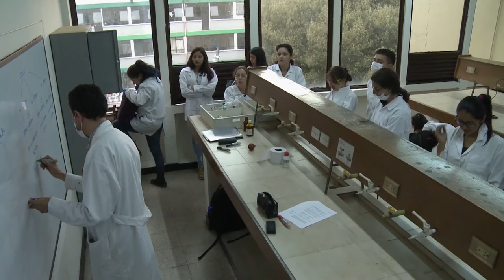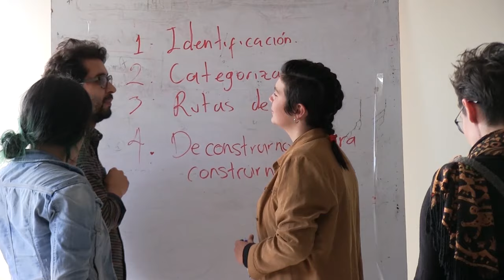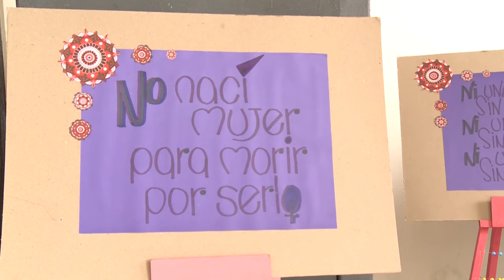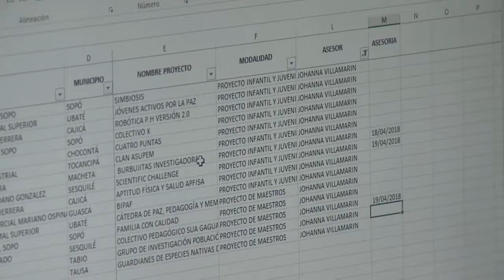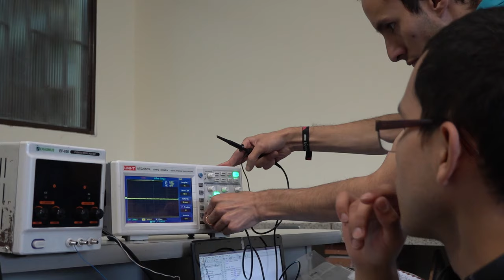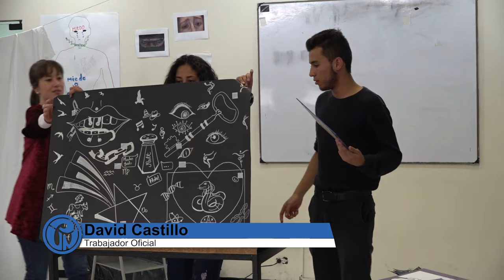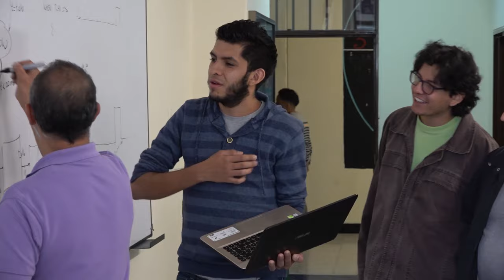Jornada de diálogo, reflexiónes y propuestas por la convivencia en la UPN